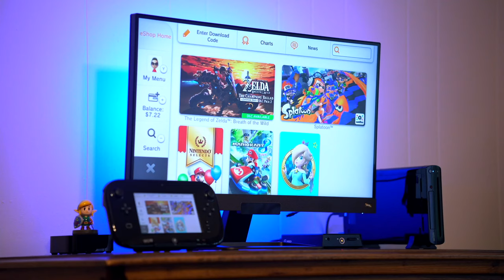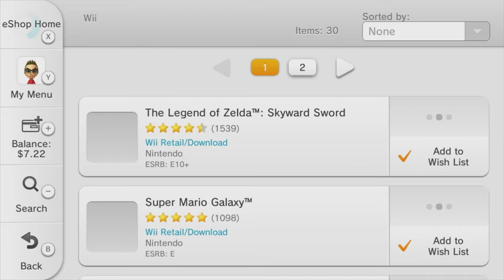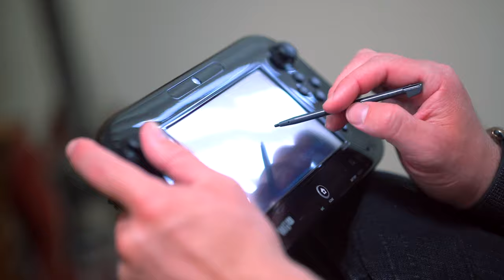5 Reasons Why I LOVE The Nintendo Wii U and STILL Play It In 2021! | Raymond Strazdas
The @NintendoAmerica Wii U was (and still is) an amazing, underrated console that brought us some of the most memorable Nintendo games. Here are 5 reasons why I still LOVE the Wii U and play it even though the majority of the games have been ported to the Switch.

➸ Want to support me and the work that I do? Here are a few ways that you can do so!

➸ Join the Raymond Strazdas Discord Server where we chat games, gear, tech and MORE

➸ Learn more about me and the work that I do on my portfolio
➸ Donate to support me and the work that I do. Everything helps!

MY CAMERA GEAR, PHOTO/VIDEO PRODUCTION EQUIPMENT & WISH LIST!

➸ My main camera for photos & filming the videos you see (Sony a7c)
➸ My B-Cam for snapping photos & filming videos (Sony a6600)
➸ My go-to outdoor travel adventure camera (GoPro Hero 9)
➸ This lens is always on my camera (Sony FE 20mm F1.8 G Ultra Wide Angle Lens)
➸ My favorite lens for capturing b-roll (Sigma 24-70mm F2.8 DG DN Art Lens)
➸ The lens I use for macro shots (Sigma 70mm F2.8 DG Macro Art Lens)
➸ Moment Travelwear Everyday Backpack 21L
➸ Moment Travelwear Camera Insert
➸ Moment Fanny Sling
➸ Peak Design Capture V3 Camera Clip
➸ Peak Design Everyday Sling 6L Bag
➸ Shure SM7B Cardioid Dynamic Microphone
➸ Cloud Microphones Cloudlifter for Shure SM7B
➸ ZOOM H4n Pro Digital Audio Recorder
➸ Hollyland Lark 150 Wireless Lavalier Microphone System
➸ DJI Mavic Air Quadcopter

NEW HERE? LEARN MORE ABOUT RAYMOND STRAZDAS

Have a video idea or want to work together on a collab? Here's my contact!

5 Reasons Why I LOVE The Nintendo Wii U and STILL Play It In 2021! | Raymond Strazdas